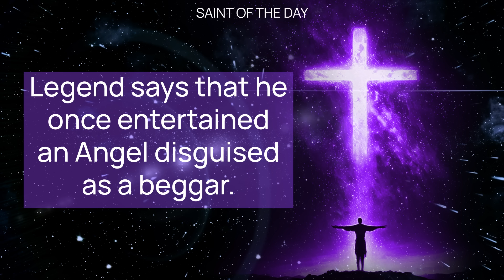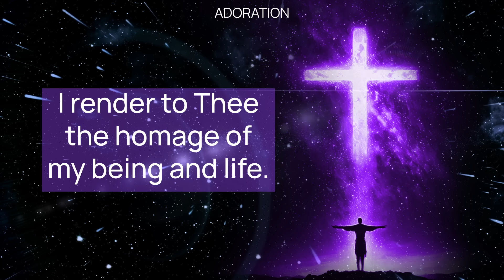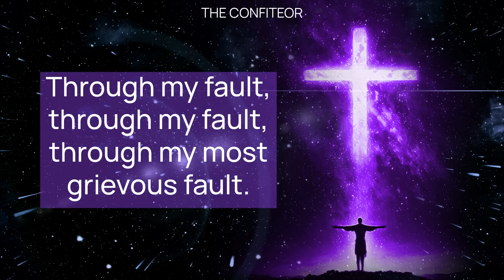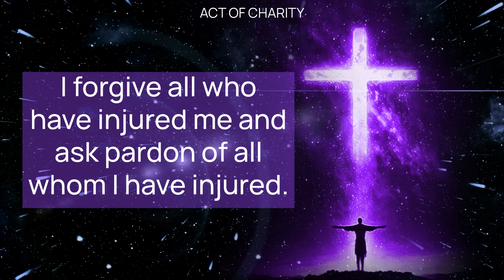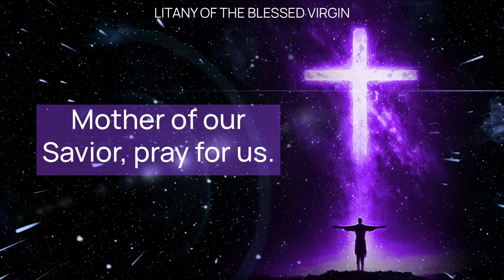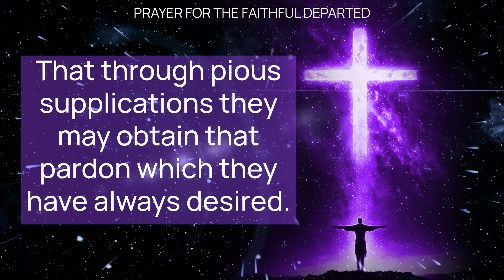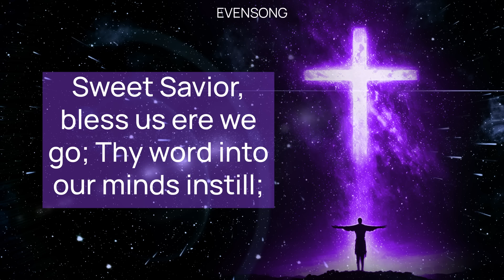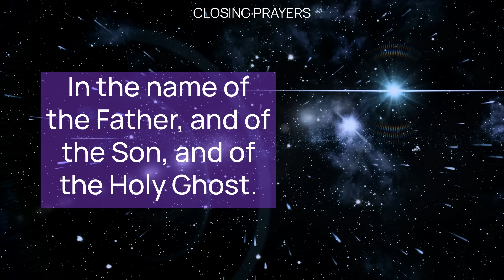WEDNESDAY NIGHT PRAYERS in the Catholic Tradition - Lent (Evening, Bedtime) • MAR 20 | HALF HEART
Wednesday Evening Traditional Catholic Prayers with HALF HEART: Honoring Saint Cuthbert of Lindisfarne and the Wisdom of Fulton Sheen.

Wednesday Evening Prayers Honoring Saint Cuthbert of Lindisfarne

Our Wednesday Evening Prayer session is centered around honoring Saint Cuthbert of Lindisfarne. It begins with an introduction to Saint Cuthbert, detailing his life from being orphaned, receiving a vision, becoming a monk, and eventually becoming a bishop and noted healer. Our session continues with a blend of prayers, including invoking the wisdom of Fulton Sheen, traditional Catholic prayers that seek mercy, protection, and blessings from God. We concludes with prayers for the faithful departed, a prayer for a happy death, protection during the night, and ends on a note of praise and adoration for Jesus in the Blessed Sacrament. Throughout our prayers we emphasize humility, mercy, forgiveness, and the seeking of God’s will, aiming to foster a deep spiritual communion with the divine.

00:00 SAINT OF THE DAY
02:37 OPENING PRAYERS
05:17 APOSTLES' CREED
06:16 THE CONFITEOR
07:27 EXAMINATION OF CONSCIENCE
09:48 LITANY OF THE BLESSED VIRGIN
14:43 PRAYER FOR THE FAITHFUL DEPARTED
15:15 PRAYER FOR A HAPPY DEATH
15:45 PRAYER FOR PROTECTION DURING THE NIGHT
17:21 PSALM 129 - DE PROFUNDIS
19:23 EVENSONG
22:06 HALF HEART